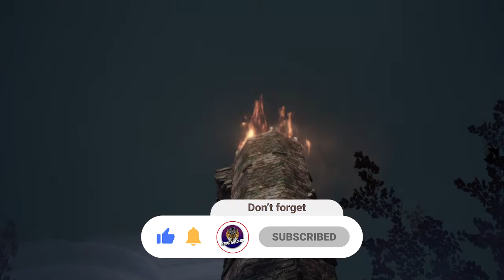PART 15: Keep Ruins | راهنمای دارک سولز ۳ (قسمت پانزدهم)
سلام دوستان امیدوارم خوب باشین
به کانال من خوش اومدین
قراره توی این کانال بازی هایی به صورت ۱۰۰ درصد بازی میکنم رو باهاتون به اشتراک بزارم
این راهنمای ۱۰۰ درصد بازی شامل تروفی پلاتینیوم برای کسایی که تروفی پلاتینیوم میخوان بگیرن هم شامل میشه .
اولین بازی که میخوایم بازی کنیم بازی دارک سولز ۳ هستش این بازی سومین و اخرین بازی از سری محبوب دارک سولز هستش که قراره ۱۰۰ درصدشو با هم بریم
قسمت پانزدهم راهنمای ۱۰۰ درصد داخل کانال یوتیوب مشاهده میکنین
اگه خوشتون اومد لایک و سابسکرایپ فراموش نشه و اینکه اگه پیشنهاد و انتقادی دارین به ایدی تلگرامم پیام بدین
مرسی از وقتی که گذاشتین🙇🏼‍♂️🍀